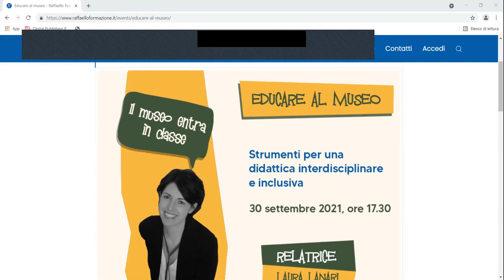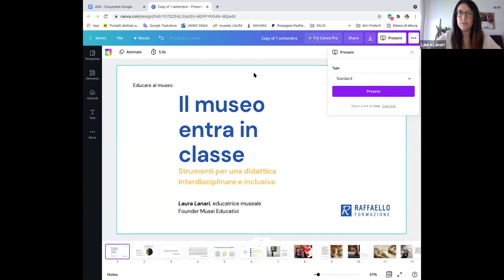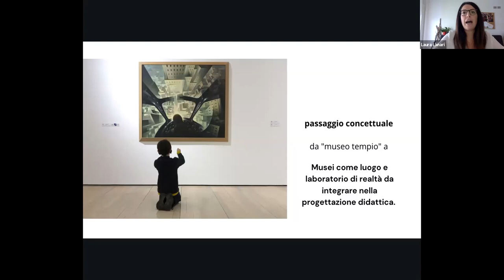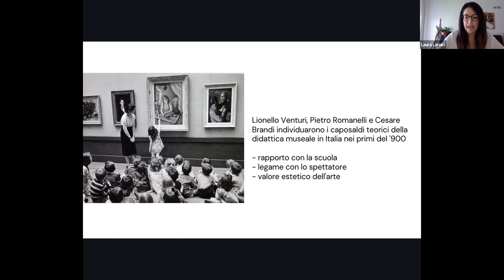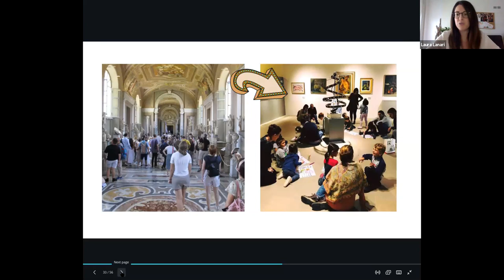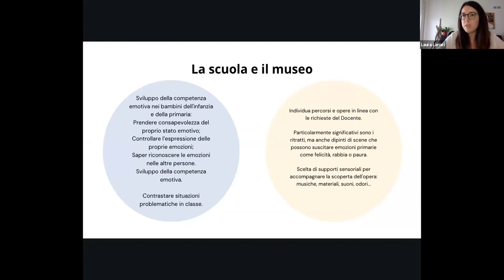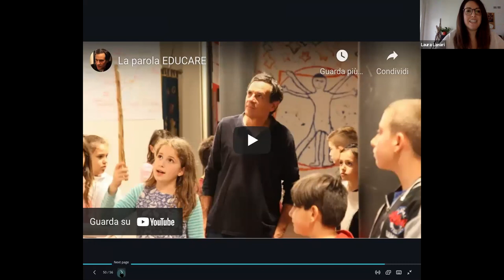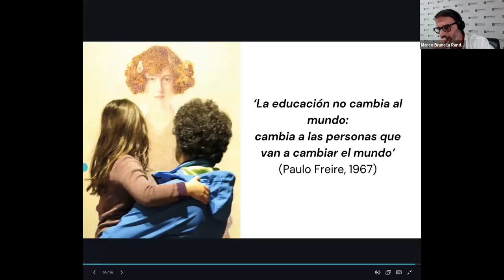Educare al museo - 30 settembre 2021